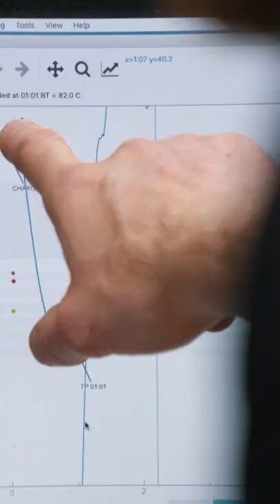How our Coffee is made! ☕👌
Our limited batch Roost n' Grind coffee is hand-roasted by Kickback Coffee in Macclesfield and packed into oxybiodegradable bags, screen printed by Katie Edwards in the Lake District.

Pre-ground to suit cafeteria style brewing, this single-origin coffee is from the region of Huila, Colombia which is one of the most famous of Colombian coffee-producing regions.

coffee satisfying MTB Cycling How our Coffee is made, roost n grind, satisfying, how to, Shorts